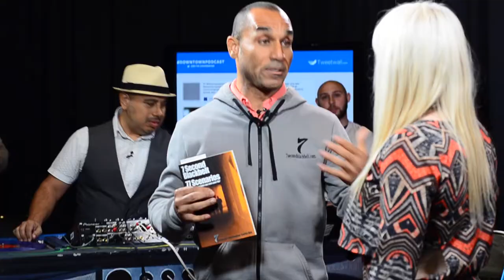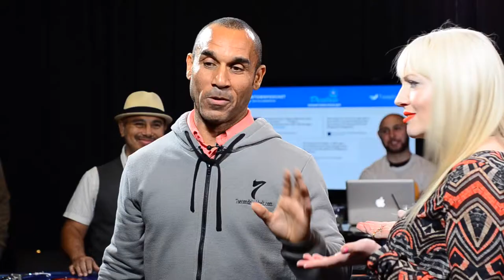Sergeant Christopher Curtis - Author of “7 Second Blackbelt”